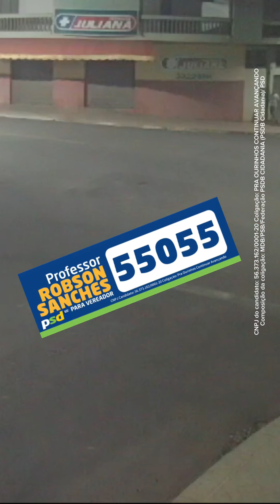NÃO VAMOS ACEITAR ISSO: Tenho um carinho imenso pela população mas algumas pessoas estão querendo at